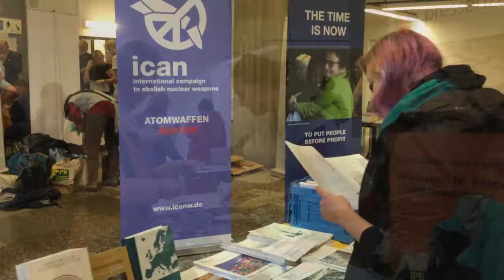Pressenza - IPB World Congress Berlin 2016 - The voice of young people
Berlin, 30 Sept - 3 Oct 2016 - During the conference we interviewed some young people collecting their impressions in this video

Video by Dario Lo Scalzo